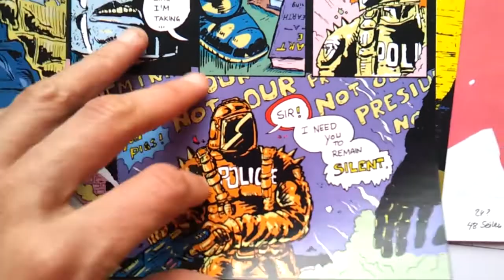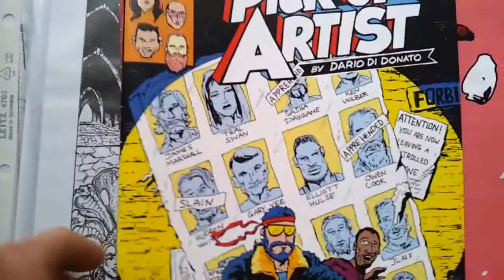COMICS ZEICHNEN: Dario bietet Comic Coaching und privates Mentoring an,Wenn du einen Lehrer brauchst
Ich habe schon lange mit dem Gedanken gespielt und ich wünschte ich hätte das früher gehabt:
"Wie mache Ich Comics?" Von der Idee bis zu fertigen Druck und dem Verkauf.
Ich hatte das Glück viele Mentoren, Kollegen und Freunde zu haben die mich auf dem Weg
unterstützt haben.

Wenn Ihr lernen Wollt wie man COMICS macht,
ich biete euch hiermit mein Wissen als Mentor oder Comic Coach an.
Schreibt mich an! Und wir machen eure Projekte wahr.

Noir Werewolf - Genau das Werwolf! Nur besser